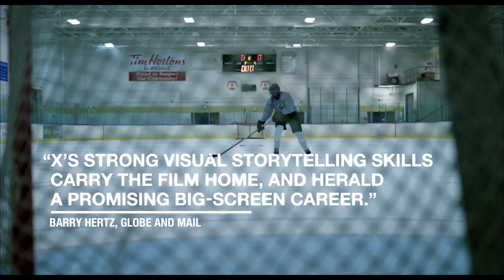Across The Line (Official US Trailer)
Stars:
Stephan James (“Race”, “Selma”, “Shots Fired”)
Sarah Jeffery (“Wayward Pines”, “Shades of Blue”)

A Film by Director X (Rihanna, Drake, Kendrick Lamar)

“Race showed us Stephan James could be a movie star. Across The Line mints him as an actor.” -Norman Wilner, NOW Toronto
“Director X, hot video maker for Drake (“Hotline Bling“), Rihanna (“Work“) and many others, makes an auspicious feature directing debut.” – Peter Howell, Toronto Star
A young, black athlete living in a racially divided community finds his career prospects in jeopardy when tensions in his community come to a head.